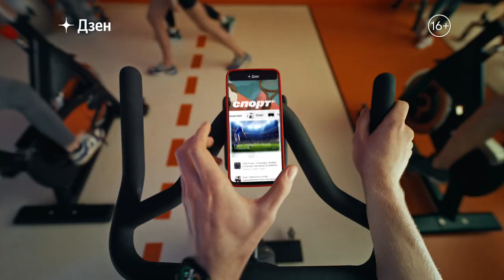Дзень каждый день: платформа представила новую рекламную кампанию. Ролик №1.